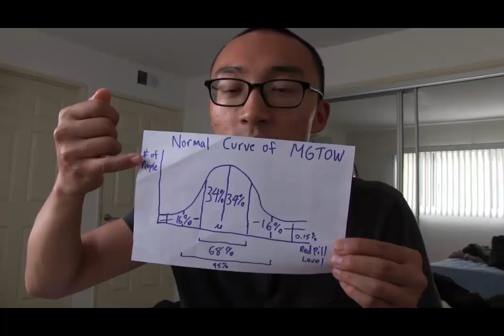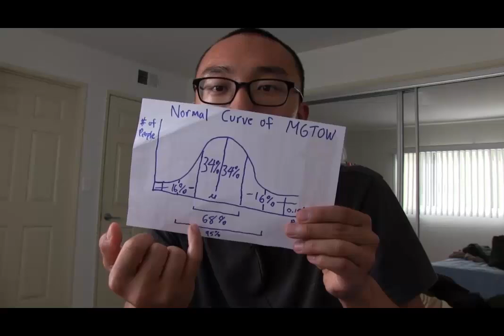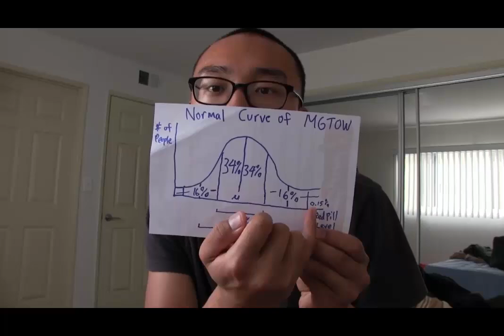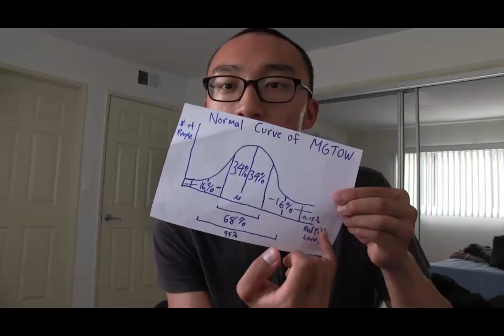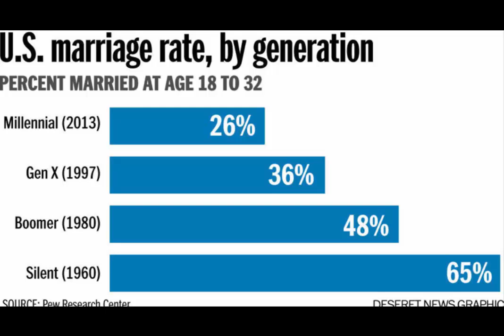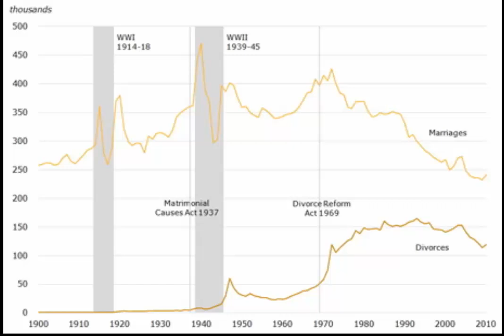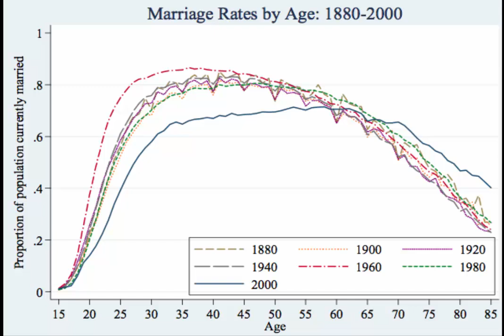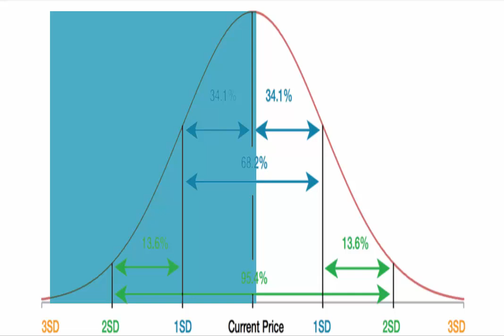RE: The Problem With MGTOW - Statistical Analysis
The Problem With MGTOW - Statistical Analysis